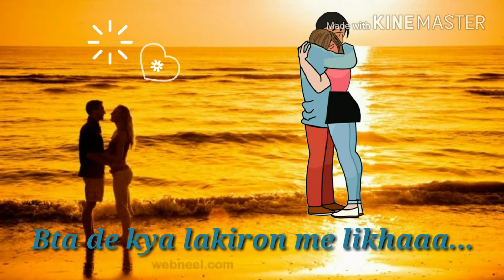😘😘O KHUDA 😘😘 | 😘😘SONG 😘😘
Hii friends I'm back with another beautiful song 'O KHUDA' if you wants any song for your whatsapp status suggest me without any hesitation
Keep loving, supporting and you wish
Plzzz